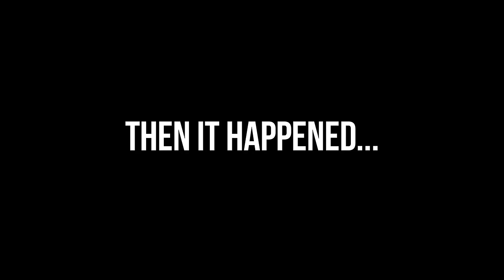I GOT A NEW PUPPY!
► SUB TO BE A LEGEND ► Lazabum on TWITTER!